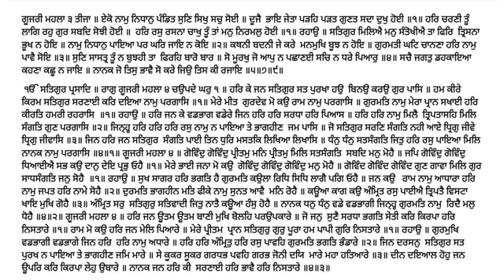603 Katha Sri Guru Granth Sahib Ji